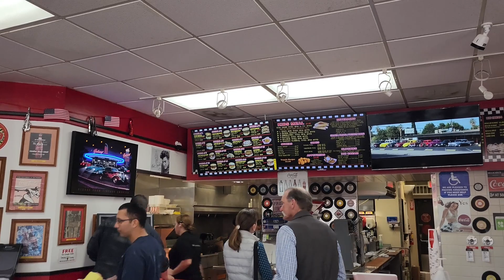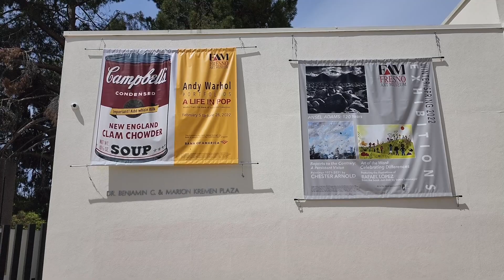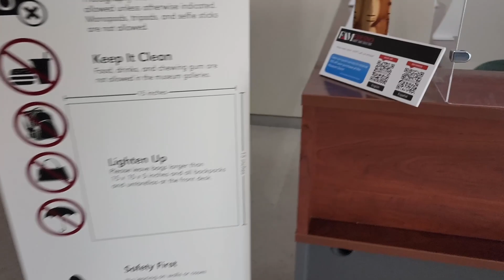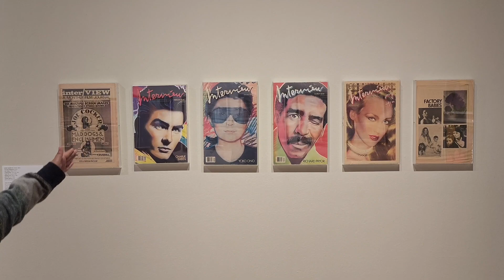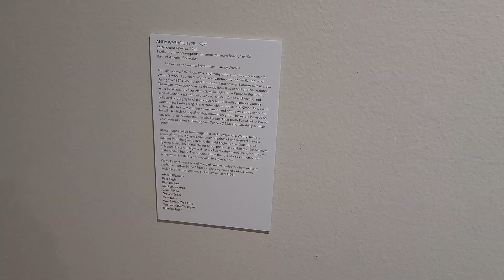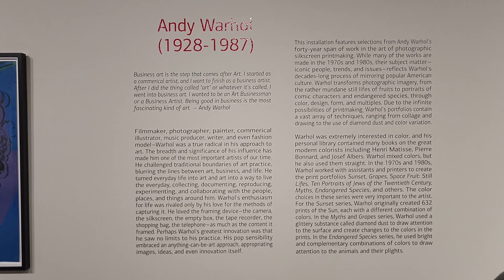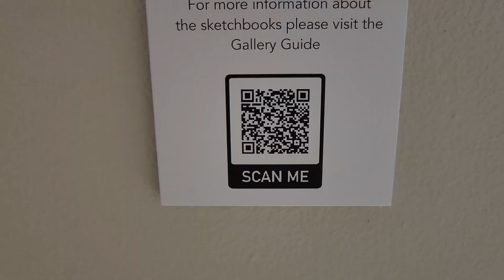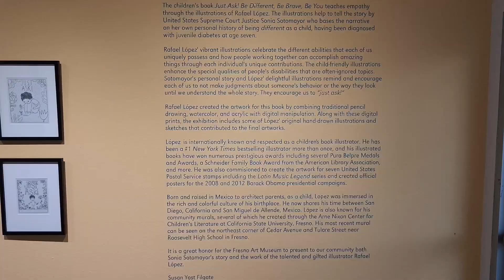Fresno Art Museum pt.1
Cru us to the Fresno Art Museum.

 My name is Gregory but I just say Dood because its easy to remember (hey its that dood). I'm a simple dood who loves adventuring with his cru. We are up for any adventures & love to bring you all along with us to share the funny moments, the scary moments & just overall great times. We appreciate every single one of you, if you joined us for one second or all the seconds we thank you.

We are doing a hiking bag giveaway once we reach 250 subscribers on our channel. You're all awesome, thanx for Cruing & thanx for Adventuring. On to the next.

Equipment:
  -recored on

Thumbnail:
   -made by Katie Velez using Canva